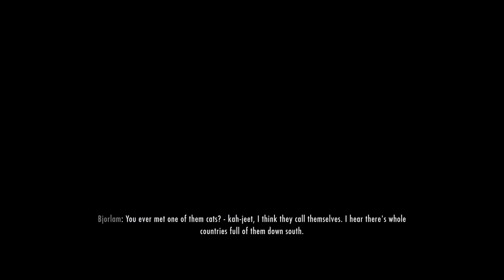Let's Play Skyrim(with mods) Episode 9 Our first Contract (1/2)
Here's the list of mods that I use, you can get them
You also need Skse(Skyrim Script Extender) which you can get
Immersive Armors
ApachiiSkyHair
SkyUI
Birds of Skyrim
skyBirds - Airborne Perching Birds
The Dance of Death - A Killmove Mod
Inquisitor Armor Compilation - DawnguardInquisitors
Inquisitor Armor Compilation - v0_5
Lustmord Vampire Armor
Sounds of Skyrim - The Dungeons - Sounds of Skyrim
WARZONES - Civil Unrest
Skyrim Bigger Trees
Predator Vision - Vampire Werewolf and Khajiit - Predator Vision v 1_3
Immersive Patrols
Lanterns of Skyrim - All In One - Lanterns Of Skyrim - All In One - MCM Special Edition
Skyrim HD - 2K Textures - Skyrim HD v1_5 FULL - Landscape
Skyrim HD - 2K Textures - Skyrim HD v1_5 FULL - Misc
Enhanced Night Skyrim v04 Color Galaxy-85-0-4
Immersive Weapons
JaySuS Swords
Unique Weapons Redone
Hoth
Remodeled Armor CBBEv3M
Masters of Death - Rise of the Brotherhood
Ultimate Combat
Crowded Solitude V5 - Crowded Cities V5
Real Shelter - Real Shelter v98c - Climates of Tamriel version
Calientes Female Body Mod Big Bottom Edition -CBBE- Models and textures
Deadly Dragons
Sneak Tools
Armor Of Intrigue
I Yield I Yield
No More Glowing Eyes
Towns and Villages Enhanced
Midas Magic - Spells for Skyrim
Crowded Cities
Bigger and Boulder
Deeper Snow (More Snow)
Arrows Stick
Better Embers